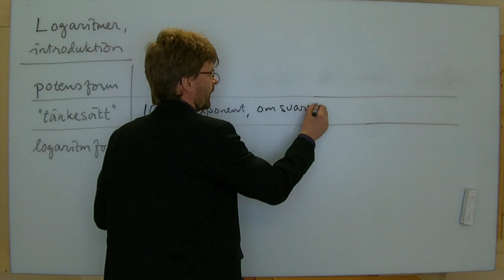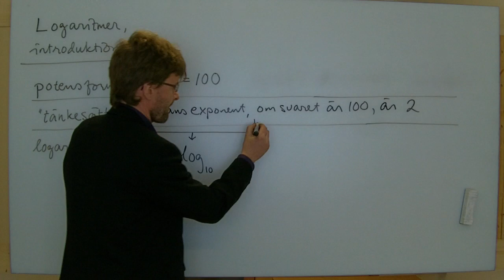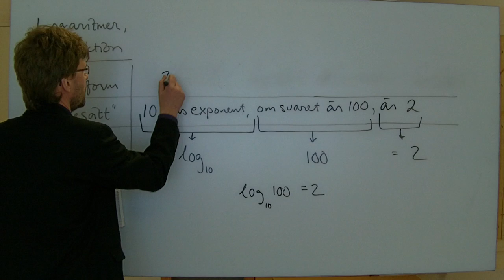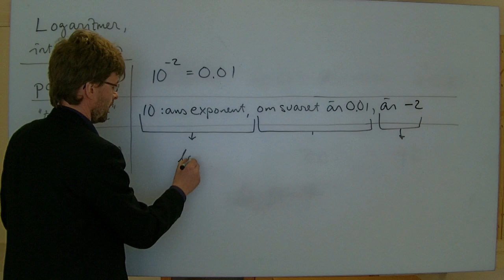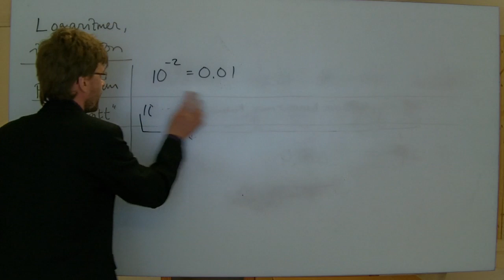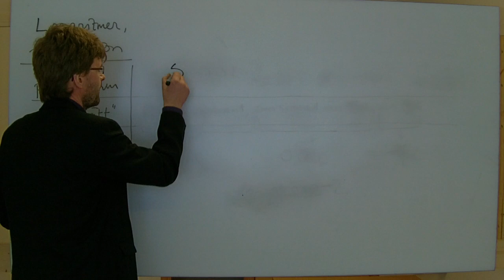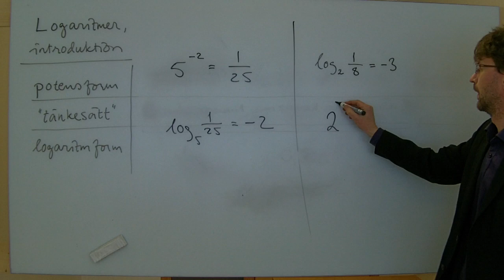MaC/Ma2: Logaritmer, introduktion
Ger en idé om logaritmbegreppet genom att växla mellan "potensform" och "logaritmform".